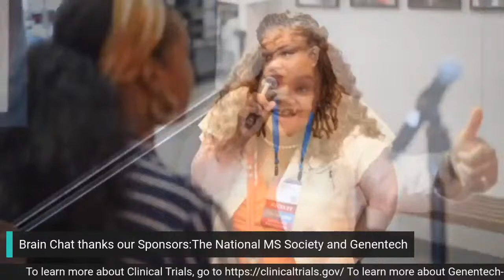Brain Chat w/ the Nerdy Neurologist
Patient Powered Advocacy